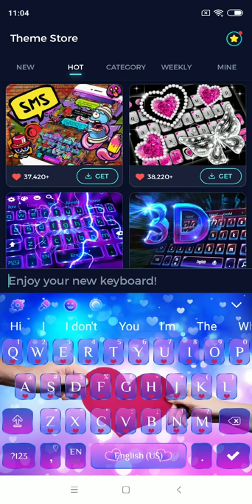Live Romantic Love Couple Keyboard Theme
New Live-Romantic-Love-Couple-Keyboard-Theme is just around the corner, we will make your smart phone bring a Live Romantic Love Couple Keyboard Theme with this creative Cute Valentine Love Keyboard theme designed by our creative team just for you! Get this Romantic Love Hands keyboard theme for your Cute-Valentine-Love-Keyboard-theme free!

-💑 Use Pink Lovely Purple Typewriter Theme wallpaper for new S8,Note 8 keyboard free.
-💑Type with Romantic-Love-Hands-Keyboard-Theme music keyboard and sound type to enjoy texting

💐 Holding hands Couple keyboard Theme is an amazingly Live Romantic couple Keyboard Theme app for phones and tablets that has many Cute Valentine Love Theme keyboard skins for you.
💐Be fashionable every day and thousands of smiley emoji and emoticons around you while you text to your bffs and send Pink-Lovely-Purple-Typewriter-Theme emoticons and smiley’s. Do you love Romantic Love Hands Keyboard Theme with Holding-hands-Couple-keyboard-Theme? Or you love Pink Lovely Purple Typewriter Theme with Live-Romantic-Love-Couple-Keyboard-Theme? Get this Holding Hand Couple keyboard theme free now.
💐You'll simply adore this Live Romantic Love Couple keyboard design and their cool backgrounds that will make you feel like going to Keyboard-Theme-for-Samsung-Galaxy-S7and Cute Valentine Love keyboard world.
💐The Romantic Love Hands keyboard effect will bring a stylish of fashion in your life and show everyone your good taste in Cute-Valentine-Love-Keyboard-theme keyboard themes.

😍Why is  Pink Lovely Purple typewriter keyboard theme:
💝Use free Emoji keyboard to text friends with love Emoji, fun emoticons and stickers. We keep update fun emoticons and fun gif pictures every day.
💝Automatic correction to help you text faster than ever with Romantic-Love-Hands-Keyboard theme
💝Free keyboard theme centre : Pink-Lovely-Purple-Typewriter theme, Holding-hands-Couple-keyboard-Theme, Live-Romantic-Love-Couple keyboard theme or Cute-Valentine-Love-Keyboard-theme or Romantic-Love-Hands-Keyboard themes, etc. Just choose what you love.
💝We will have awesome 3D keyboard themes coming soon together with cool DIY keyboard theme function free for you. Keep following us on new cool cartoon themes.

😍 How to Apply Holding Hand Couple Theme?
💕Download the Live Romantic Love Couple keyboard Cartoon Keyboard theme, tap the INSTALL button.
💕After installed and applied, the Cute Valentine Love Keyboard theme will be automatically installed on your phone.

💖 Romantic Love Hands keyboard Theme having very Pink-Lovely-Purple-Typewriter-Theme which helps you to make charming your Keyboard app.